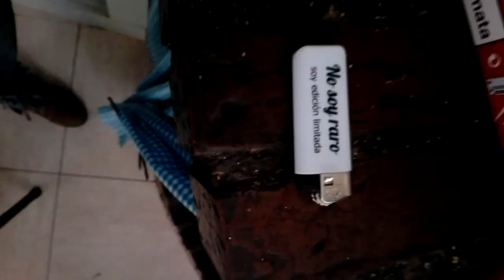Comida familiar en el campo| Vlog 1 (12/02/2017)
Este es el primer Vlog de muchos, espero. Quiero que esto sea una especie de diario para mi en el que habrán cosas buenas y malas. Pero sobre todo esto es algo que hago con toda mi ilusión.